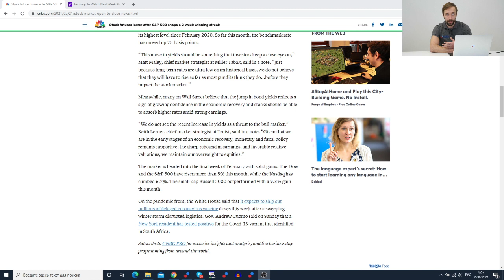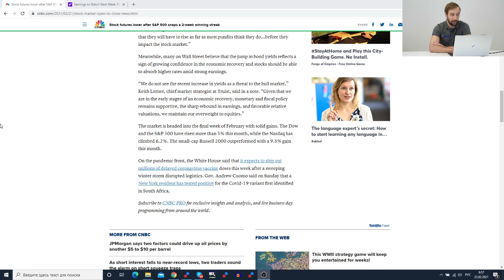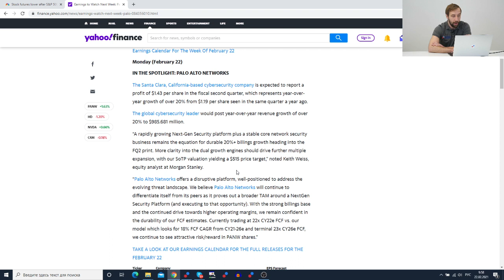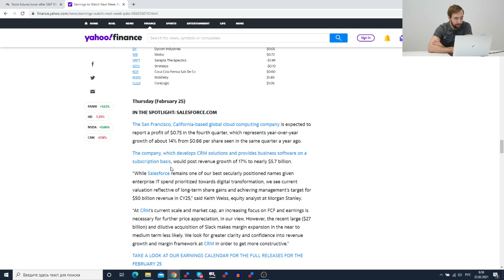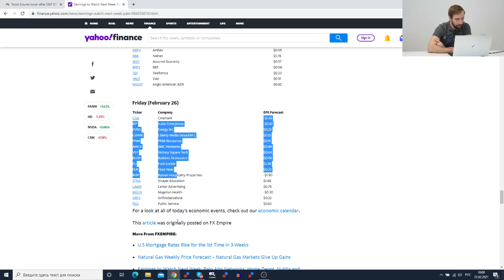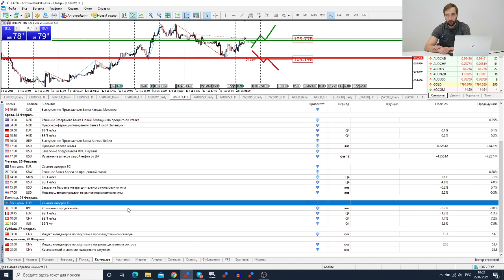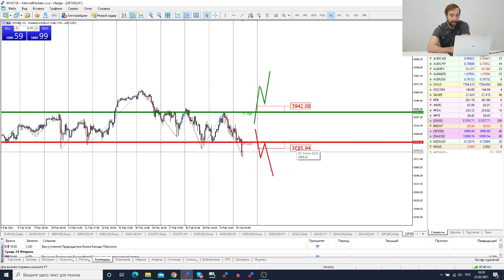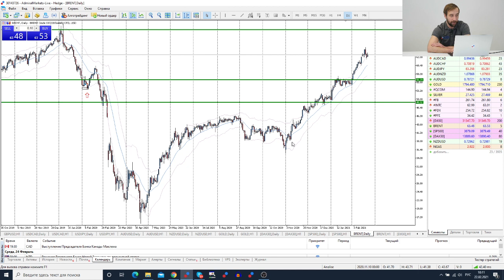Трейдеры: Исаков # 260 Ждать S&P500 по 4000? Начало недели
Содержание:
00:00 - Интро
0:20 - Вступление
0:50 -  SP500 - снижается
2:30 - сезон отчетов
5:30 - события на неделю
7:35 - Обзор рынка